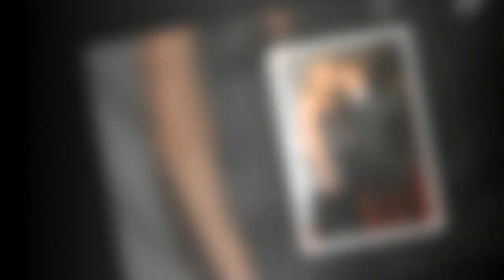Rod Stewart's agonising split from Penny years before pair 'renewed' their vows